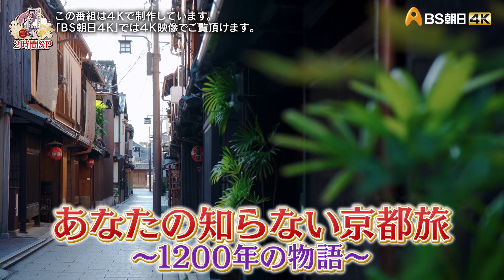2時間スペシャル 都で知る家康 真実の顔【あなたの知らない京都旅 ～１２００年の物語～】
あなたの知らない京都旅 ～１２００年の物語～
【4/6（木）夜8：00】
いま話題の「徳川家康」をテーマに旅する２時間スペシャル。京都の家康ゆかりの地を歩けば、ドラマや教科書では語られない彼の素顔が見えてきます。数々の愛用品が残る巨大寺院、家康の“母への愛”を証明する寺、都を守る“要塞”として使われた寺、家康の“女性のタイプ”がわかる寺、秀吉から“天下人の交代”をアピールした極彩色の神社、健康オタク・家康にまつわる料理など。中村雅俊さんと渡辺大さんが、知られざる徳川家康と対面します。